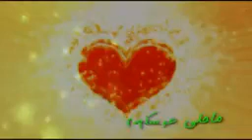الحب..💙 حين قال علي (ع) يارسول الله (ص) لا أطيق العيش دون فاطمه 🍃 متباركين بزواج النور من النور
دعاء رسول الله صل الله عليه وآله في يوم زواج النورين 💞 🍃🍃
(اللهم اجمع شملهما والف بين قلبيهما واجعلهما وذريتهما من ورثه جنه النعيم ورزقهما ذرية طاهره طيبة مباركه واجعل في ذريتهما البركة واجعلهم أئمة يهدون بامرك إلى طاعتك ويامرون بما رضيت) . 🍃🍃💞 وقال (صل الله عليه وآله)ايضا 🍃 (يارب إنك لم تبعث نبيا الاوقد جعلت  لة عترة اللهم فاجعل عترتي الهادية من علي وفاطمة)  🍃
ثم قال ( طهركما الله وطهر نسلكما انا سلم لمن سالمكما وحرب لمن حاربكما ). المصدر 📚 : كشف الغمة؛ 362 /1 ، مناقب آل ابي طالب : 355/3

🍃💞 (مبارك عليكم زواج النور من النور )💞🍃